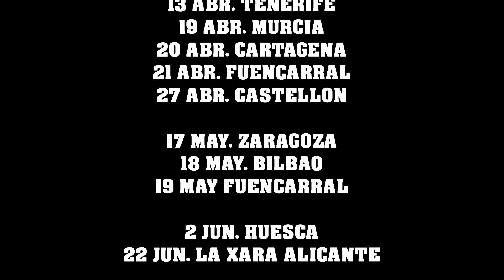Como ha cambiado el cuento 🤣🤣 La Paca y los piropos 🤣